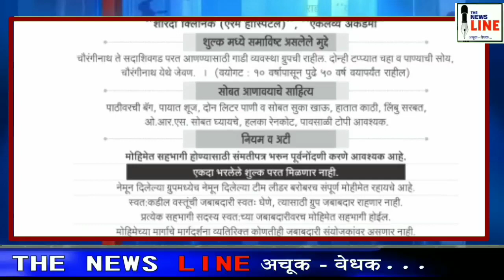तमाम दुर्गप्रेमींसाठी अविस्मरणीय ठरेल अशा मोहिमेचे शिवराय ट्रेकिंग ग्रुप कराडकडून आयोजन....।